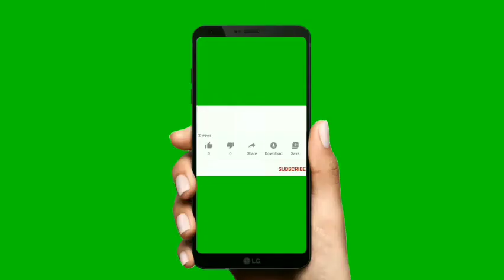POU REYISI NAN RELASYON OU YE A OU DWE FÈ 5 BAGAY SA YO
TT FAN MW YO BONSWA SE YON PLEZI POU MW POUTE BÈL VIDEO SA POU NOU,NOU GEN ENTÈRÈ POU GADE VIDEO SA JIS LI FINI PASKE MW KONNEN GEN BAGAY KI PRAL ETONEW LA DANL.LÈ OU FINI SI OU RENMEN TRAVAY SHOW AU COEUR AP FÈ NAN KOMINOETE AYISYÈN NAN,NOU GEN GEN ENTERÈ POU PATAJEL NAN TOUT GROUP,SOU STATI NOU,AVÈK ZANMI NOU